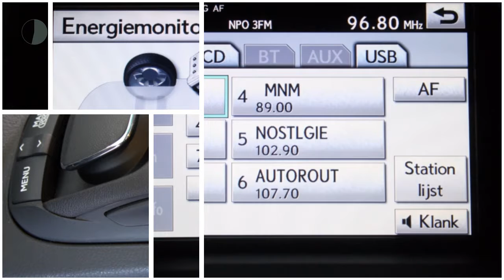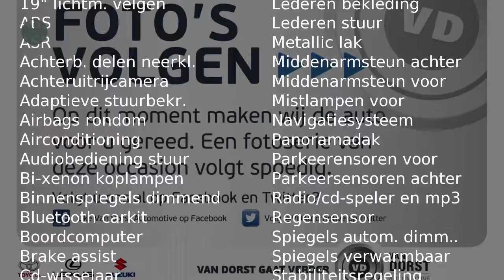Lexus RX 450h Luxury 4WD Panoramadak, Elektrische achterklep, Navigatie